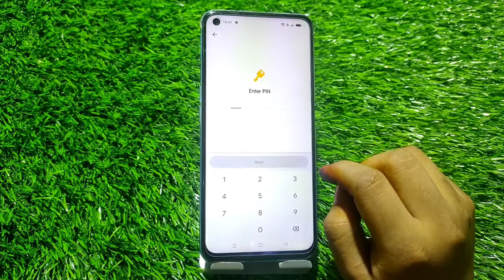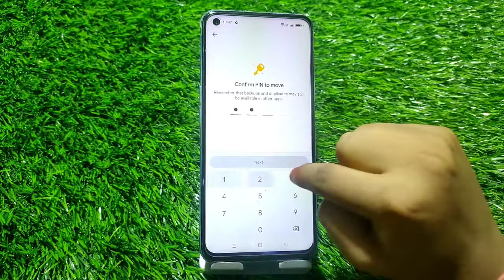How To Hide Video And Photo In Oppo A54 5G,Hide Photo And Video In Oppo A54 5G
How To Hide Video And Photo In Oppo A54 5G,Hide Photo And Video In Oppo A54 5G, Oppo A54 5G,Hide Photo And Video

How To Hidephoto And Video In Oppo A54 5G, Oppo A54 5G,